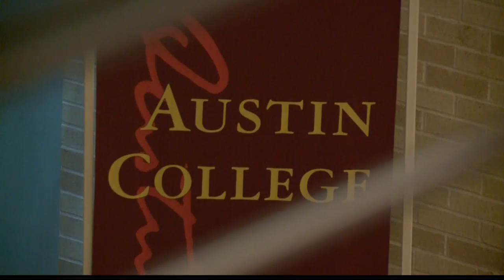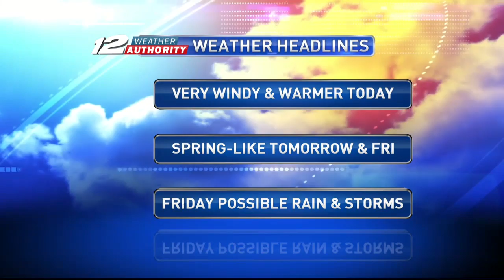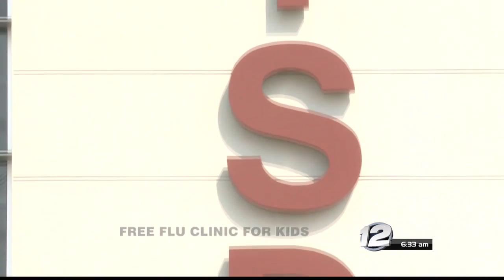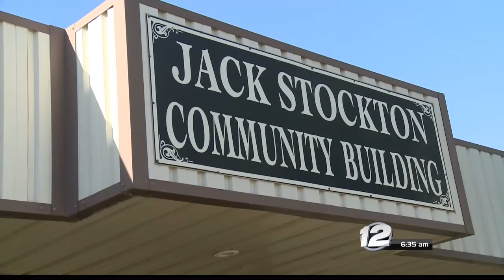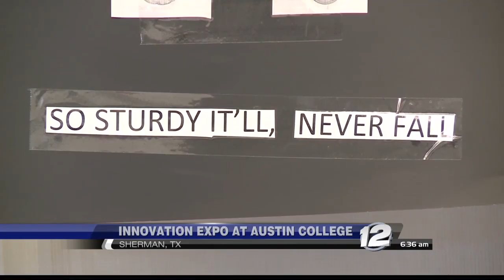11-28-18 6:30 Morning News A Block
A Block I co-anchored from the 6:30 a.m. broadcast of News 12 AM from November 28, 2018.